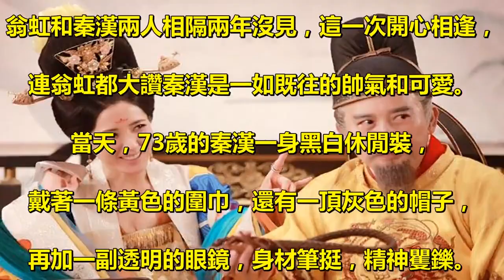林青霞舊愛和翁虹同框！73歲和51歲，保養得當男帥氣女漂亮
近日，秦漢和翁虹一起出席電視劇. 《親愛的她們》在台灣的宣傳。. 《親愛的她們》這部電視劇內地2017年已經收官，. 收穫了不少觀眾的喜愛。. 翁虹和秦漢兩人相隔兩年沒見，這一次開心相逢，. 連翁虹都大讚秦漢是一如既往的帥氣和可愛。. 當天，73歲的秦漢一身黑白休閒裝，. 戴著一條黃色的圍巾，還有一頂灰色的帽子，. 再加一副透明的眼鏡，身材筆挺，精神矍鑠。. 他對著鏡頭微微一笑，看不出這是73歲的樣子。. 秦漢自己也自信地稱自己為「秦漢男神」！. 近段時間秦漢在演藝圈越來越活躍，. 不僅有收官不久的《親愛的她們》，. 還有《寒武紀》和《大唐榮耀》。. 秦漢還與孫紅雷，. 張魯一等實力派演員合作了剛殺青不久的《新世界》，. 再現了曙光來臨前22天的北平城，. 展現了小人物顛沛流離的愛恨情仇。. 秦漢與林青霞相戀9年，. 一直是觀眾心目中的「金童玉女」，. 沒想到最後還是分手告終，變成「舊愛」，. 讓人唏噓。. 如今，秦漢的女兒和兒子也已經長大。. 女兒成為秦漢的隨行助理，. 而兒子則成為了一名演員。. 翁虹平時除了出席商業活動，. 她也一直活躍在銀幕上。. 最近她參演的《重耳傳奇》，. 古裝扮相的她依然美麗動人，. 和張一山的合影看著就像姐弟，. 年輕的狀態讓人羨慕。. 翁虹的女兒也12歲了，一轉眼已經長大，. 褪去稚氣的她，遺傳了翁虹的美貌，. 長得越來越漂亮，一家三口幸福甜蜜。. 看到73歲的秦漢和51歲的翁虹，. 大部分網友第一時間都會感嘆，他們是保養的？. 秦漢和鄭少秋，羅家英等人的年齡差不多。. 而翁虹和張庭，伊能靜等人的年齡差不多。. 在年齡段差不多的演員中，秦漢和翁虹保養得當，. 男的帥氣，女的漂亮。. 73歲的秦漢和51歲的翁虹依然是不少人心目中的男神和女神。. 希望73歲的秦漢越來越帥氣，. 51歲的翁虹也越來越美麗，. 也希望他們可以給我們帶來更多經典的角色。.